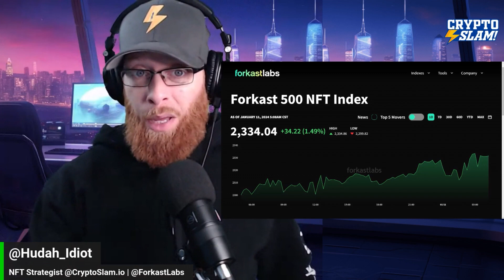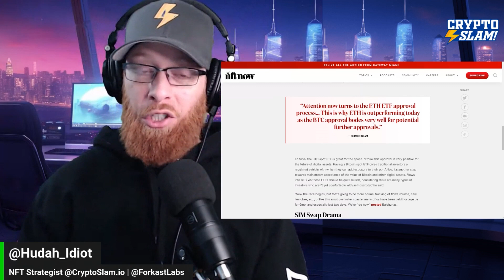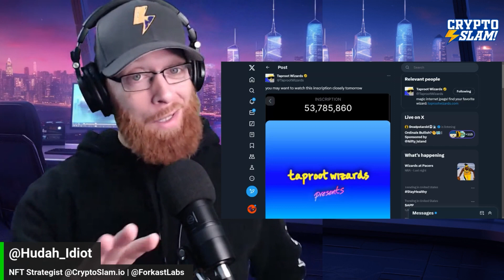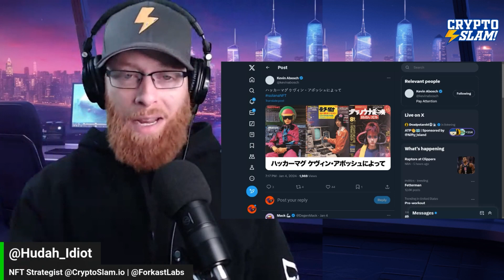Major Azuki Anime | Kevin Abosch Coming to Bitcoin | Sub 1k Ordinal Updates | X Ends NFT Support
0:20 - Forkast 500 NFT Index and Market Review
0:38 - CryptoSlam Top Ten NFT Collections
1:12 - 11 BTC ETFs Approved. Ethereum Next?
1:33 - X Removes Support for NFTs
2:00 - Azuki has Major New Anime from Goro Taniguchi
2:20 - Yuga Labs Releases New Otherside Video
2:38 - Bitcoin Dev Proposal to Eliminate Ordinals Shut Down
2:58 - Shadow Hats Sub 1k Ordinals, Taproot Wizards, Pizza Ninjas
3:46 - Harto Becoming BTC's Biggest Artist. Migrating from ETH to BTC
4:11 - New XCOPY Art
4:21 - Kevin Abosch Art Alpha. Where is he Minting Next? (Solana.. and..)

fp-au4ouu7
fp-ij7daot
fp-mrttduu

Find me on friend.tech - Username @hudah_idiot or hudah.eth|tez

Invite codes
ft-joftxdcq
ft-ek0yhubt
ft-waq2r4dx
ft-3fp32o6v
ft-y2c3arzd
ft-fw0cyod4
ft-1c2cdbqc